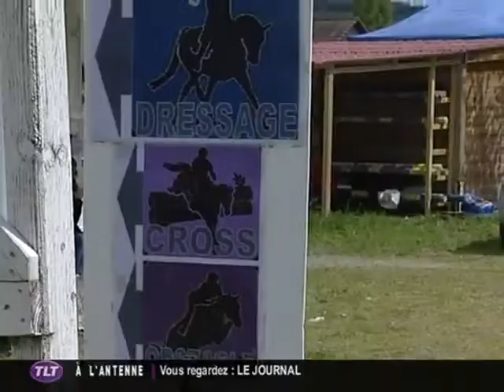Equitation : Concours complet (Toulouse)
Sites webs/blogs, copiez cette vidéo avec le bouton "Intégrer" !
 Dimanche les cavaliers de club de la région Midi-Pyrénées ont participé au concours complet.